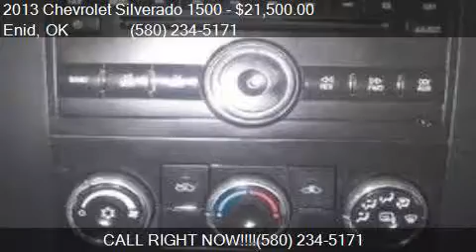2013 Chevrolet Silverado 1500 LS 4x2 4dr Extended Cab 6.5 ft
This 2013 Chevrolet Silverado 1500 LS 4x2 4dr Extended Cab 6.5 ft. SB is for sale in Enid, OK 73703 at Northcutt Chevrolet Buick.

Engine: 4.8L V8
Transmission: Automatic 4-Speed
Color: Victory Red
Mileage: 44225
Contact Northcutt Chevrolet Buick 3201 W OWEN K GARRIOTT RD Enid, OK 73703 to test drive this 2013 Chevrolet Silverado 1500 LS 4x2 4dr Extended Cab 6.5 ft. SB today.